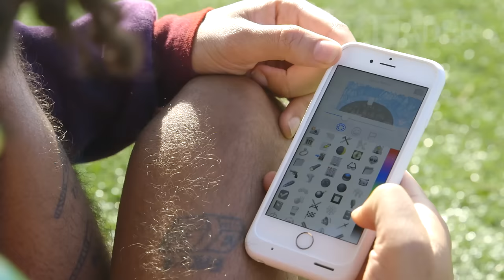Yung Jake - Prius Arcade (Episode 6)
Young Jake's Emoji Portrait Series was one of six projects demonstrating innovation at The Arcade at The FADER FORT, presented by Toyota Prius.

The FADER FORT's 2016 return to Austin has been special. For an all-new event, The Toyota Prius Presents The Arcade at The FADER FORT, innovative artists and tech creators showed off cool projects to streams of impressed attendees. At the event, Yung Jake demonstrated the process of his emoji portraiture by recreating Drake's recent. Watch the video above for more on how the rapper and artist uses technology to paint.